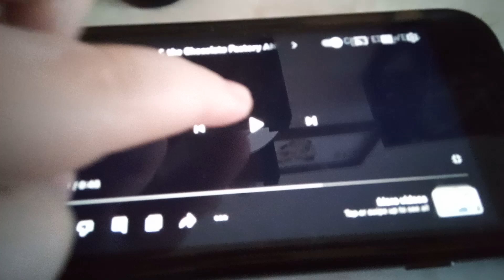big shot ( charlie and the chocolate factory animation)